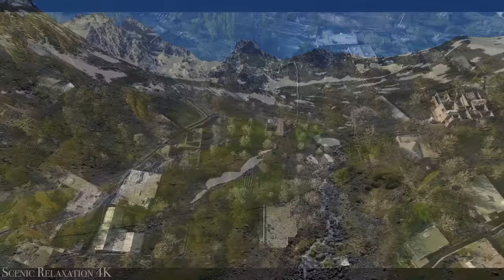FLYING OVER HIMALAYAS (4K UHD) - Relaxing Music Along With Beautiful Nature Videos - 4K Video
The Himalayas are a mountain range in Asia that separates the Indian subcontinent from the Tibetan plateau. By extension, it is also the name of a majestic mountain system that includes the Himalayas in the truest sense of the word, the Kunlun Khanate, the Hindu Kush and other small mountain ranges stretching from the Pamir Mountains.